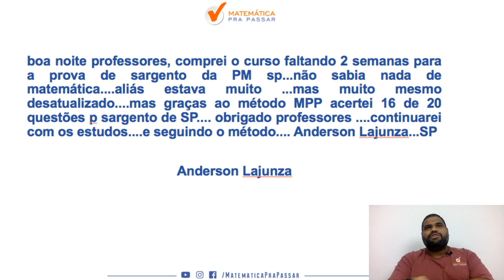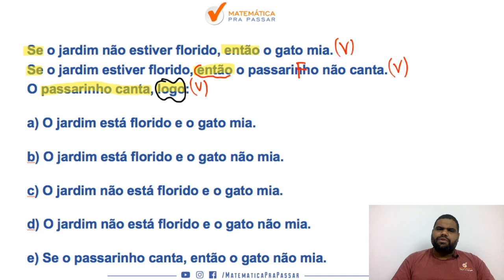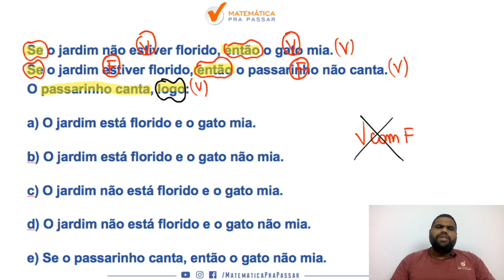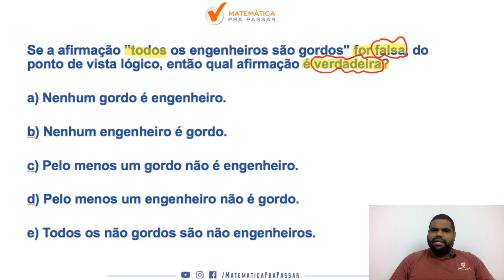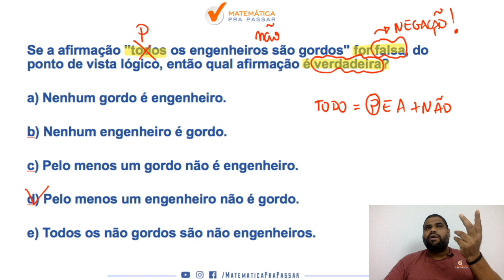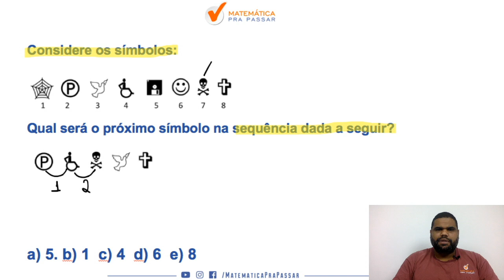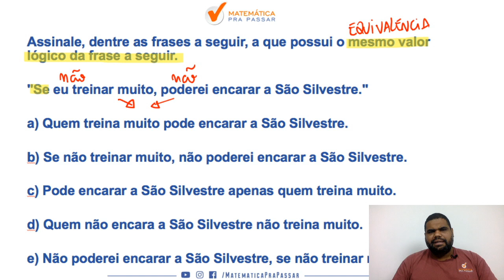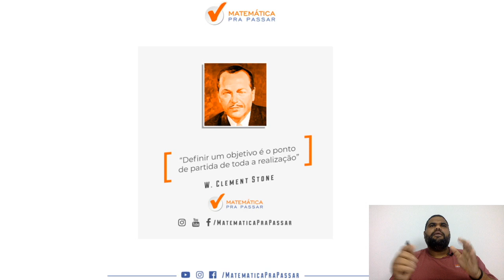PM CE : RACIOCINIO LOGICO SIMPLIFICADO